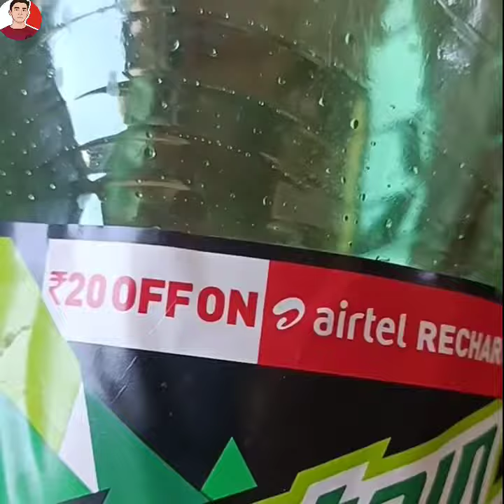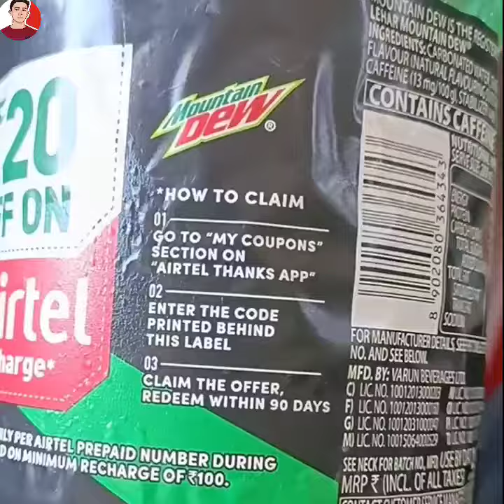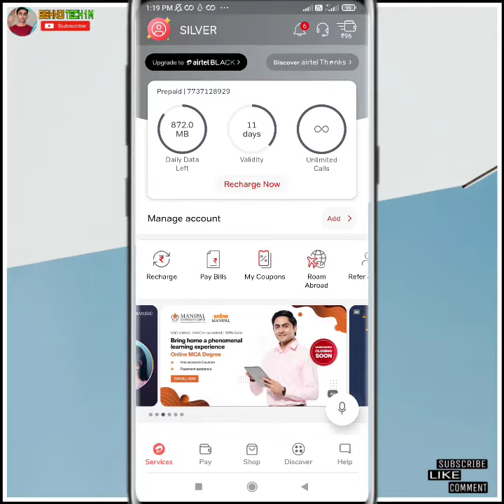Mountain Dew की खाली बोतल से पैसे कमाओ 🤑 | Mountain Dew Airtel Recharge offer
हेलो दोस्तो
आज के वीडियो में जो कोल्ड्रिंक पर एक ऑफर चला आ रहा है उसके बारे में बताया है अगर आपके पास एयरटेल की सिम है तो आपको फ्री 20 20 रुपए के दो कूपन मिलेंगे , उन कूपन से एयरटेल के रिचार्ज में आपको ₹20 की छूट मिलेगी

Cover Topics-
Mountain dew Airtel recharge
Mountain Dew Airtel Recharge kaise kare
Mountain Dew Coupan kaise use kare
Mountain Dew Airtel Recharge offer
Mountain Dew Airtel Recharge offer use kaise kare
Khali botal se paise Kaise kamae
Cold drink botal se paise Kaise kamae
Bishnoi Tech 1M
New Online earning offer